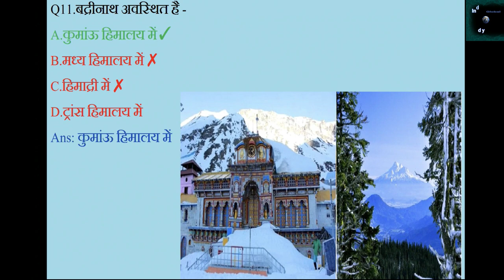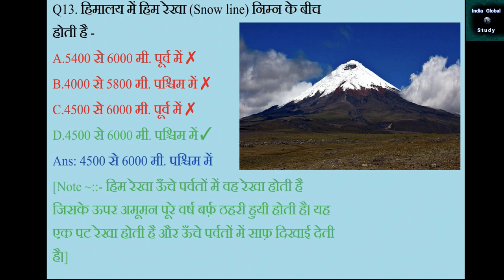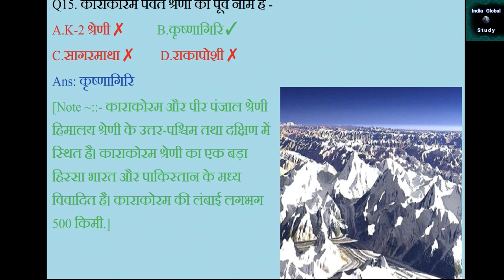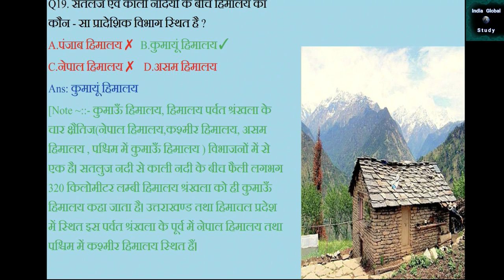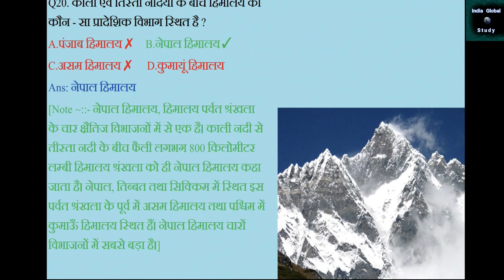Mountains of India part #2